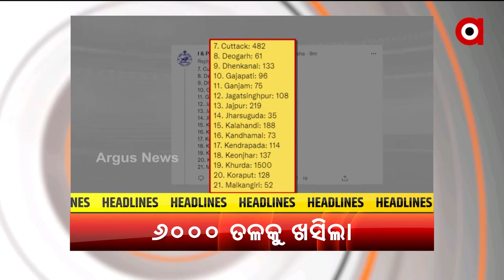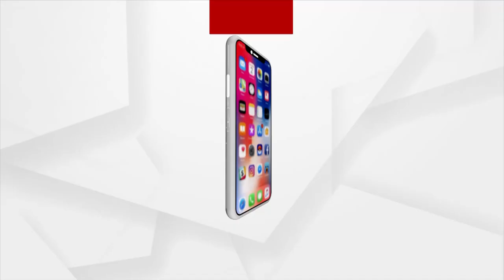Headlines 10 am | 25 Jan 2022 | Argus News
+ରାଜ୍ୟରେ 6 ହଜାର ତଳକୁ ଖସିଲା ଦୈନିକ ସଙ୍କ୍ରମଣ...
+ନୟାଗଡ଼ର PWD ଲେନରେ STFର ଚଢ଼ାଉ...
+ପଞ୍ଚାୟତ ନିର୍ବାଚନ ପାଇଁ ଆଜି ପ୍ରକାଶ ପାଇବ ଚୂଡ଼ାନ୍ତ ତାଲିକା..
+ମହାରାଷ୍ଟ୍ରରେ ମର୍ମନ୍ତୁଦ ସଡକ ଦୁର୍ଘଟଣା...
+ଆଜିଠୁ "ଓଡ଼ିଶା ଓପନ୍ ବ୍ୟାଡମିଣ୍ଟନ"...
+ରାଜ୍ୟର ଦକ୍ଷିଣ ଓ ଉପକୂଳରେ ଆହୁରି 48 ଘଣ୍ଟା ବର୍ଷିବ..